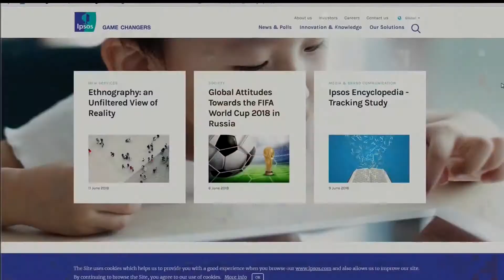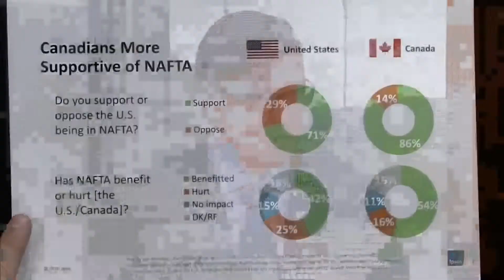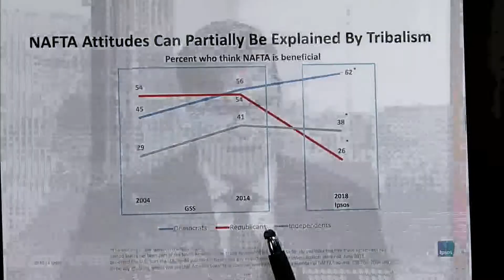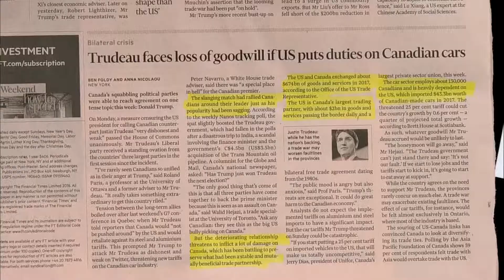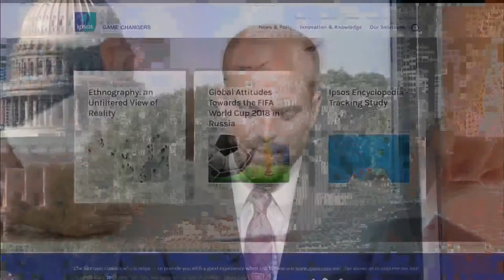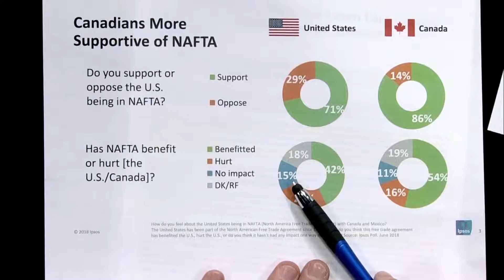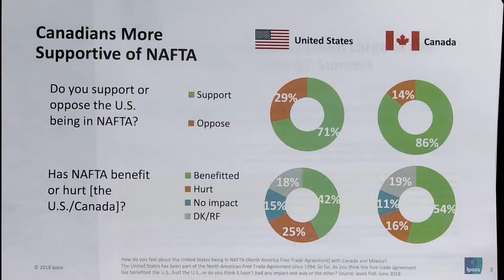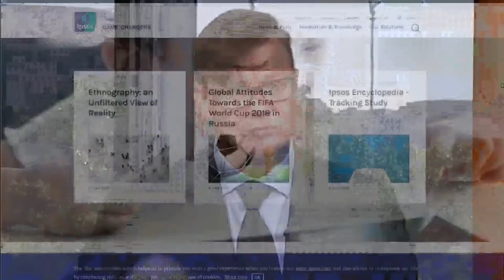Cliff Young of Ipsos on NAFTA and US-Canadian Relations CSPAN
Clifford Young, President of Ipsos US Public Affairs, discusses US & Canada Relations and NAFTA with respect to a new Ipsos study on Public Opinion. Supermajority support for NAFTA in theory in both the United States and Canada.